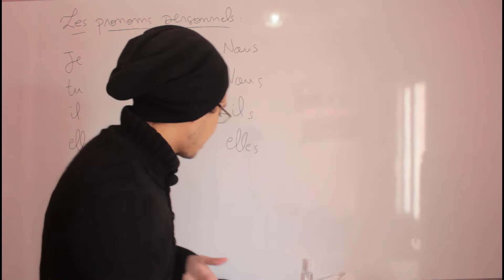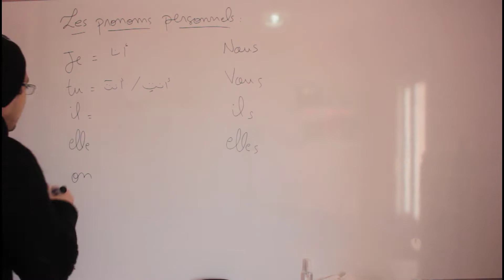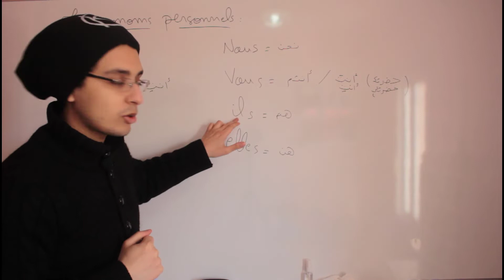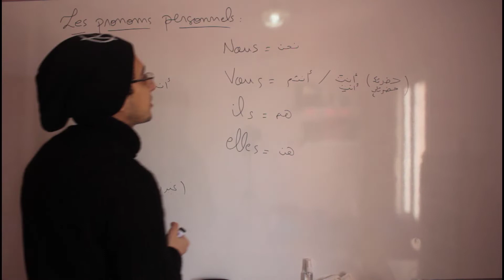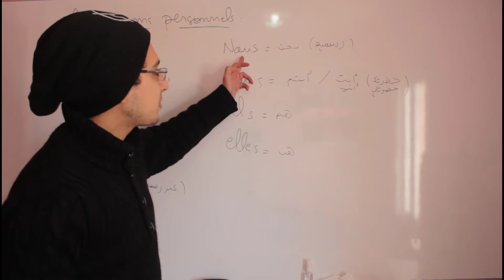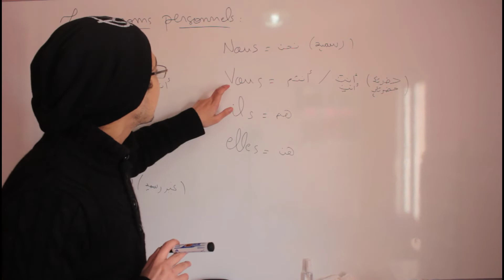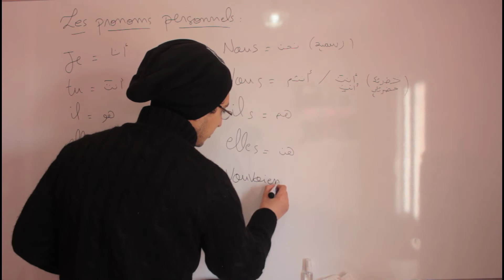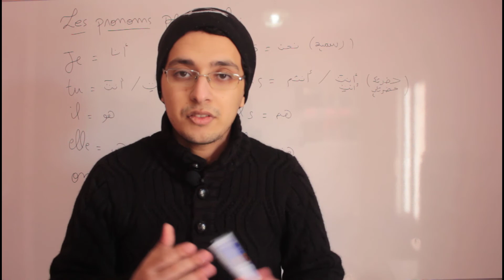Cours 3 : Les pronoms personnels تعلم اللغة الفرنسية من الصفر باللغة العربية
Ma page Facebook : صفحتي على الفيسبوك

Ma page Instagram : صفحتي على انستغرام